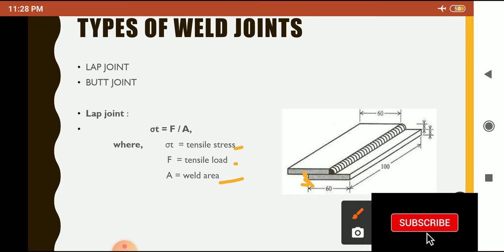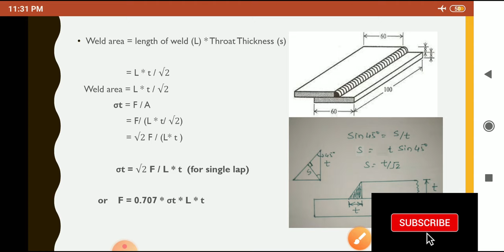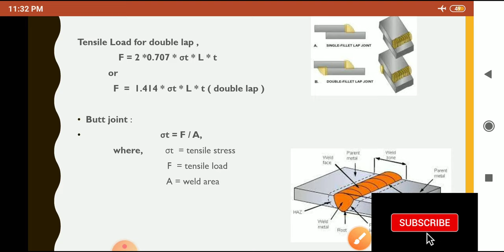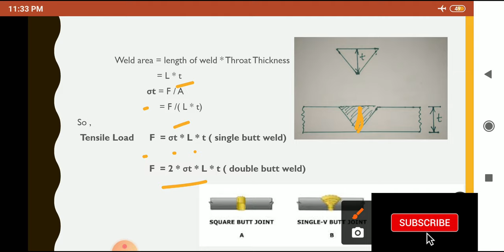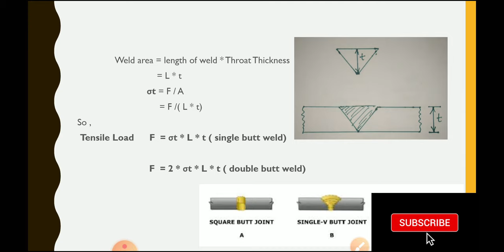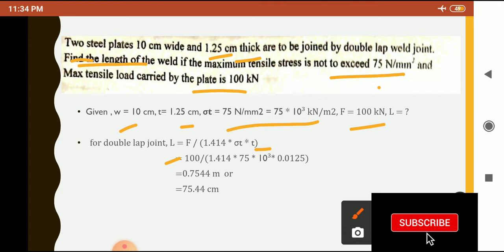[ BOE 2021 ] / LAP AND BUTT WELD JOINTS / NUMERICAL OF WELD JOINTS/ CHHATTISHGARH BOE 2021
CHHATTISGARH BOE 2017 PAPER

Hi friends you all will find me on following link for any query related to BOE and BOILER ATTENDANT preparation and also Turbine related queries

reference videos

MODE OF HEAT TRANSFER IN BOILER

BOILER MATERIAL AND LIMITATIONS

ajitpandey4211